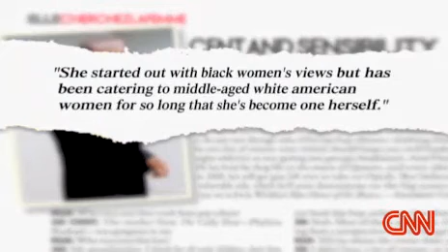NAS disses 50 Cent on CNN